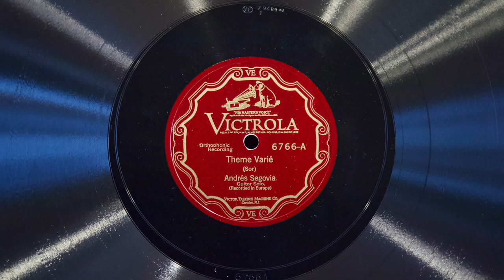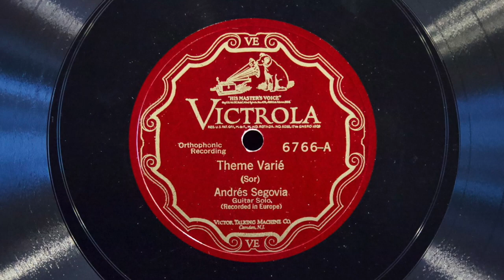Thème Varié • Andrés Segovia (EMG Mark Xb Oversize Gramophone)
Guitarist Andrés Segovia plays "Thème Varié" (by Fernando Sor) on Victor Red Seal record 6766-A, played on an EMG Mark Xb Oversize gramophone with a Meltrope III soundbox and a Burmese Colour Needle. Recorded February 2, 1927, Small Queen's Hall, London.